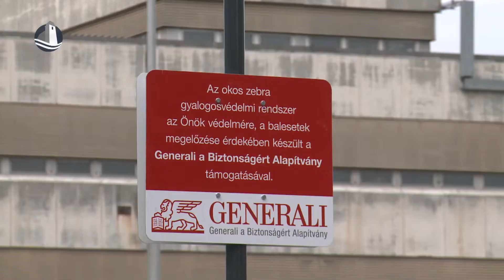Okoszebra az Erkel Ferenc utcában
Zebra okosítás történt nemrégiben az Erkel Ferenc utcában. Az intelligens gyalogátkelőhely már az útpadka elérése előtt érzékeli a járókelőt, majd mindkét irányból fényjelzéssel figyelmezteti a sofőröket. A gyalogosvédelmi rendszer kiépítését az önkormányzat a Generali a Biztonságért Alapítvánnyal közösen finanszírozta.